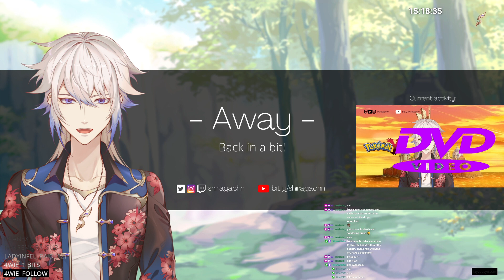[20/10/2021] Nuzlocke #4 - Y is the deceased list growing [Shiraga - Pokémon Y, Genshin]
Streamed 20/10/21.

💵 Support (thank you so much!)